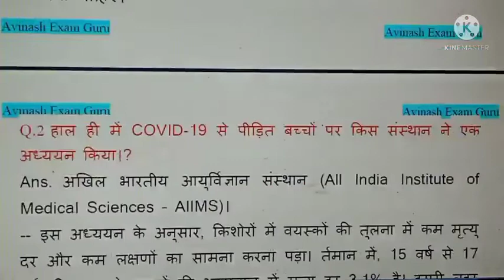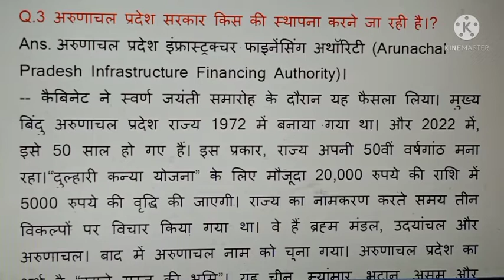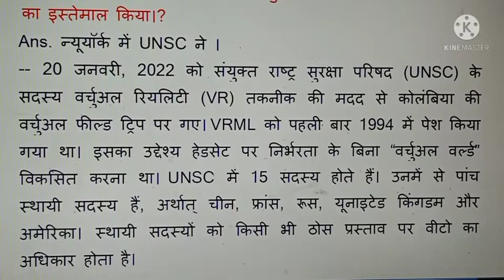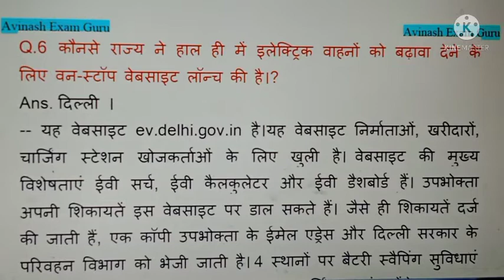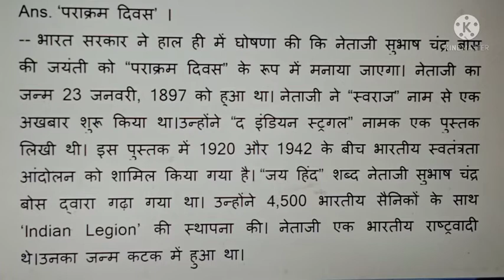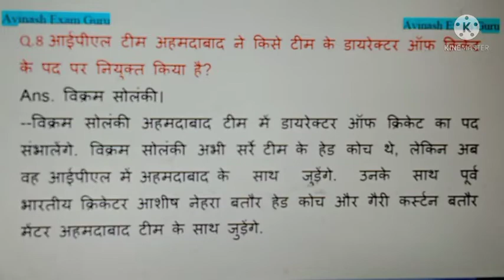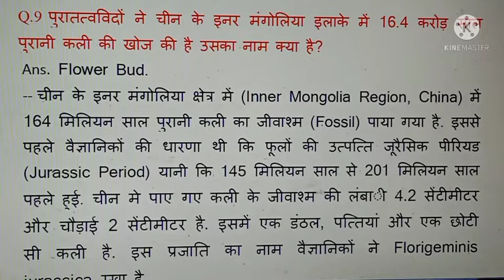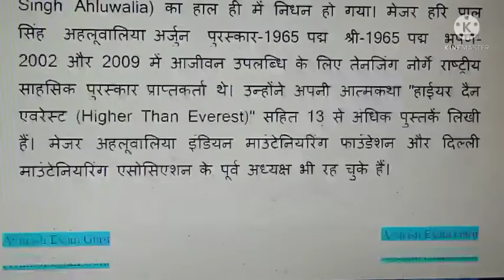24/01/2022 Current Affair, Avinash Exam Guru, Exam, Important Questions, IPC Section, Daily Current